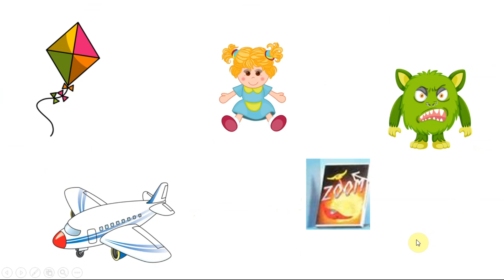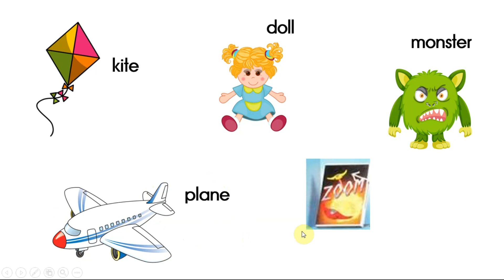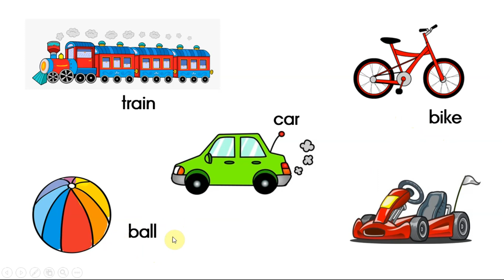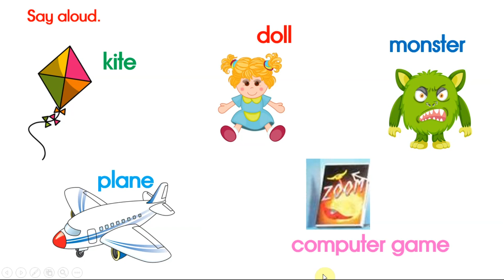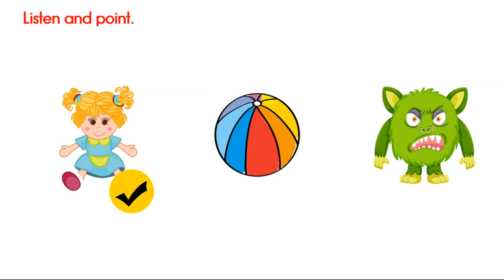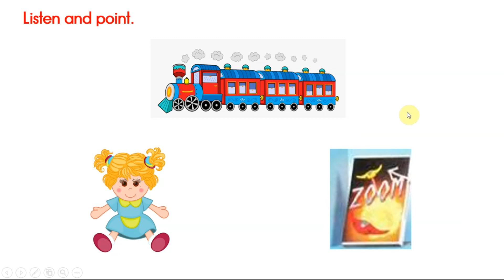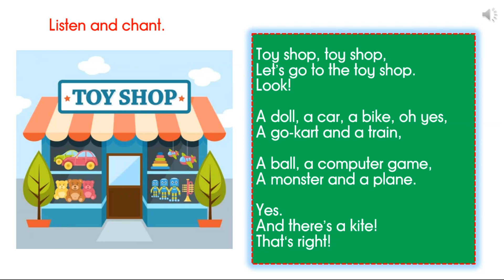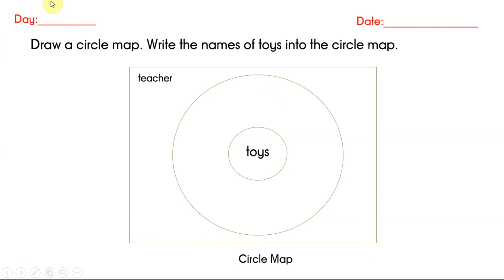Toys! Toys! - KKEnglish Year 1 L31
Let's look at the toys around us!
Featured teacher: Mdm Ngoi